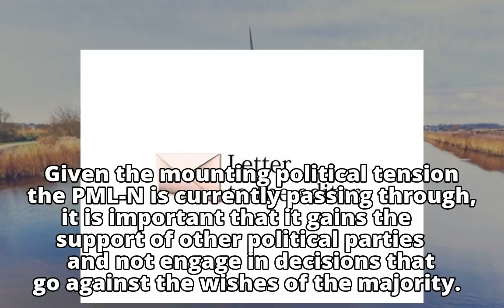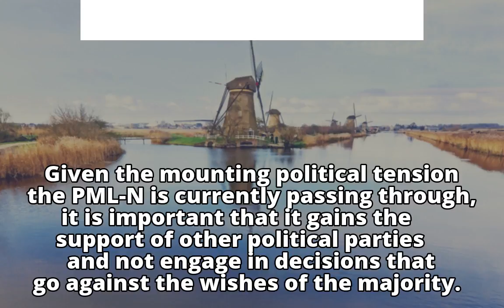Delaying FATA reforms